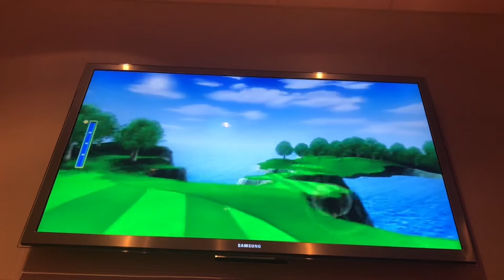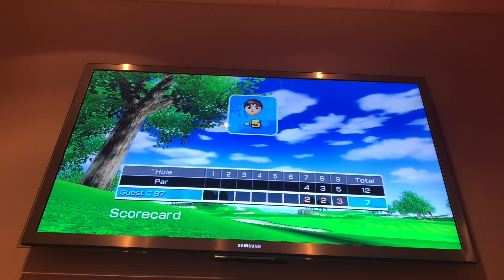[PB] Wii Sports Golf Expert Speedrun - 1:27.620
If you want to know, the timer starts when you hit “Expert” on the screen where you select a course, and it ends when the golf ball goes in the hole on Hole 9.

I could probably beat this, but it’s probably better for me to learn DS instead. We’ll see, though.